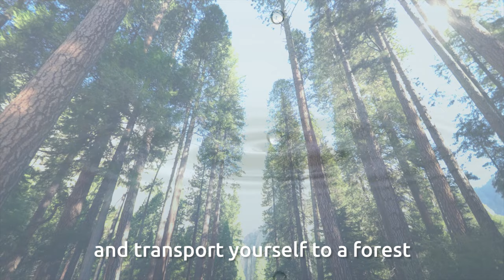Hugo Hiba Aroma Oil from Japan